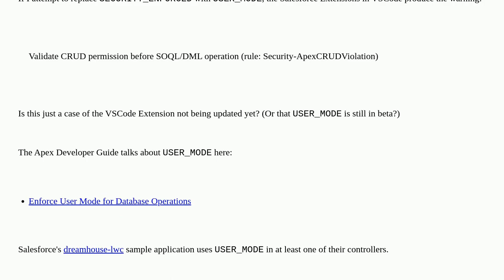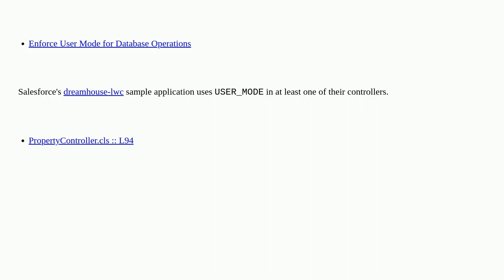For SOQL queries, can "WITH USER_MODE" safely replace "WITH SECURITY_ENFORCED"?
A special thanks goes out to the community

  lightning-web-components apex security field-level-security